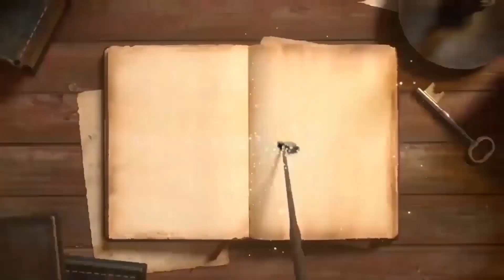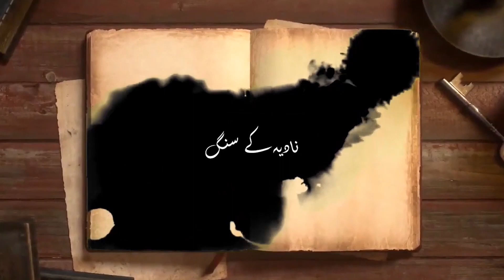Shairana Rang With Nadia | DTVNN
Apki har zarurat ke liye JazzCash ke paas hai behtareen insurance plan
2 Line Sad Poetry | Urdu Poetry | Hindi Sad Poetry | New Sad Love Poetry | Sad Poetry Status
Tum Jab aaogi to khoya hua pao gi mujhe |Jaun Elia Sad Poetry|john elia best poetry

Host Of The News: Nadia Rajpoot